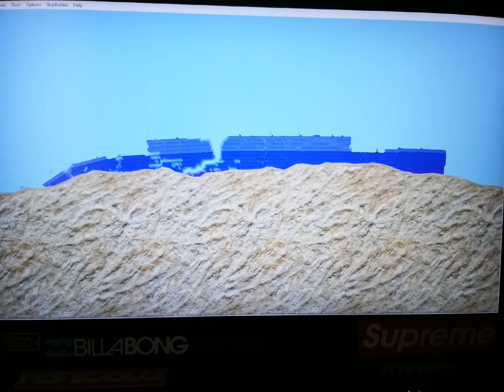3 2 1 go! Meme ships (floating sandbox edition)